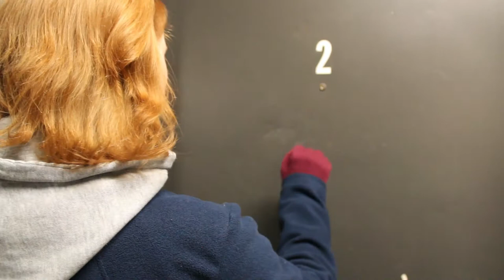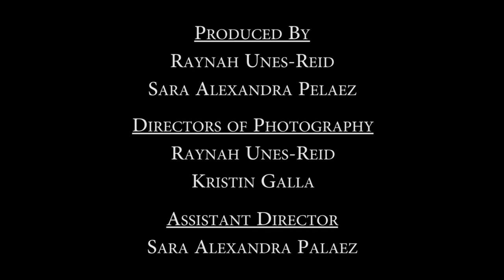Indissoluble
A story about companionship and love. Reaching out when you see someone hurting, even if you don't know them yet.  "Indissoluble", meaning unable to be destroyed, is a reminder that we need each other in order to make it through difficult times. Reach out, accept support, and bask in the relationships that can form from unlikely interactions.